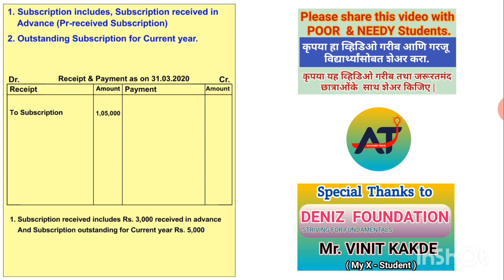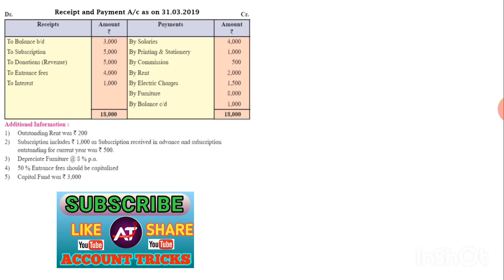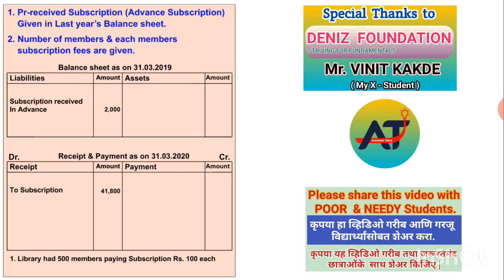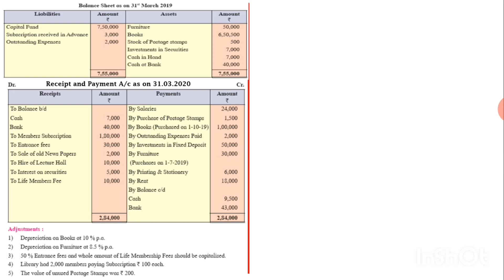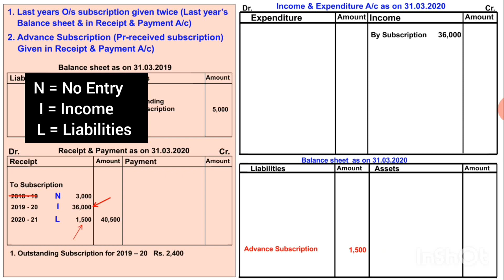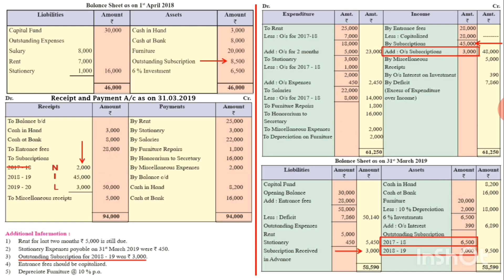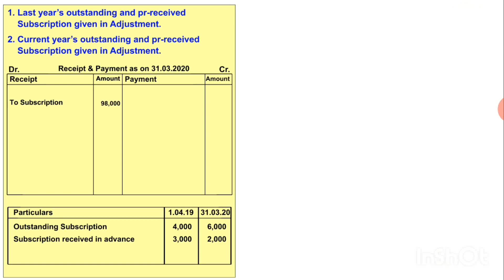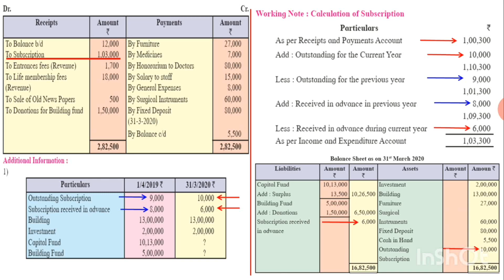Subscriptions? | Account of Not for Profit Concern| Adjustments of Subscriptions | 12th CBSE/ State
Explanation of all adjustments of Subscriptions in case of Not for Profit Concern